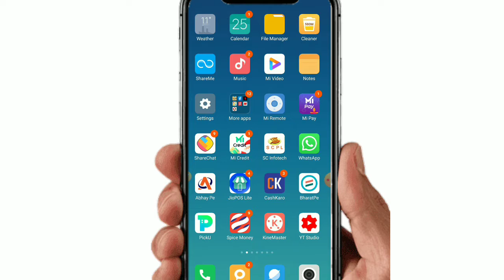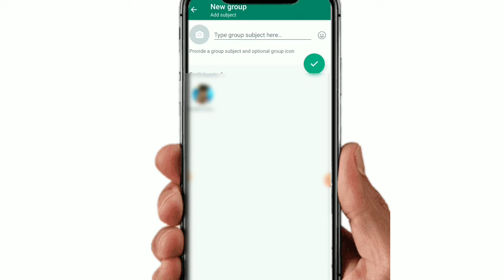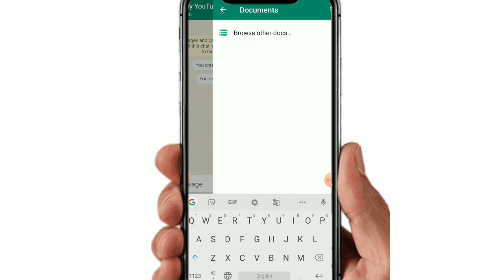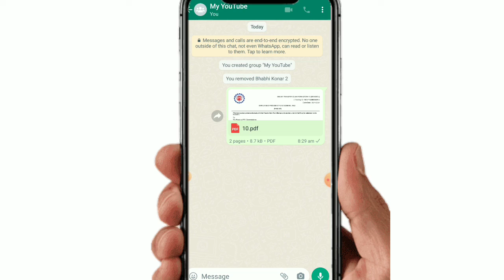WhatsApp mein Apne documents ko kis prakar se save karke rakh sakte hain. super Gyan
namaskar doston
Aaj is video ka madhyam se ham aap logon bataenge ki aap apne documents ko WhatsApp mein save karke kis prakar rakh sakte hain full process video mein bataya gaya hai to video ko last Tak dekhen agar video pasand aaye to channel ko subscribe aur video ko jyada se jyada share Karen dhanyvad